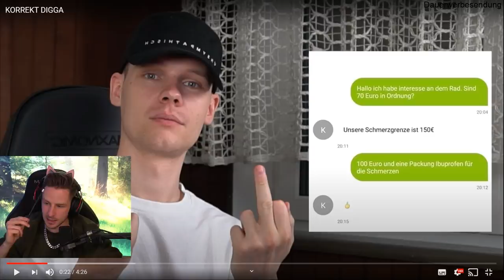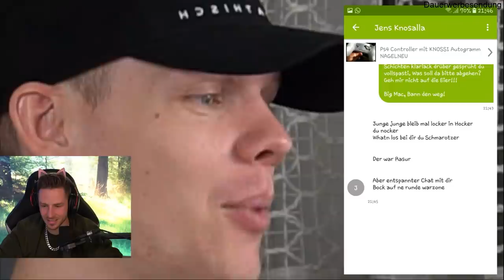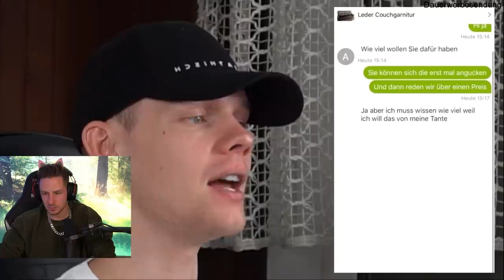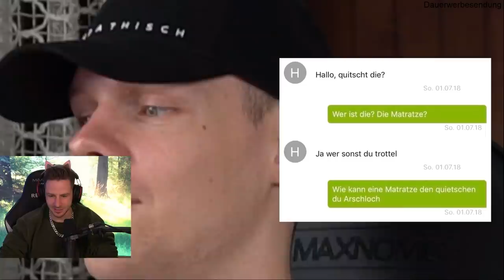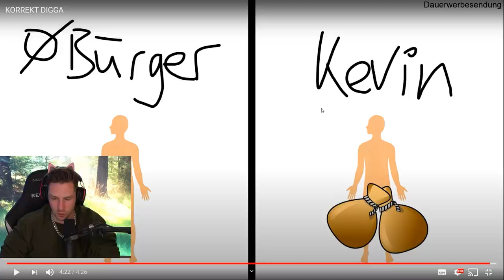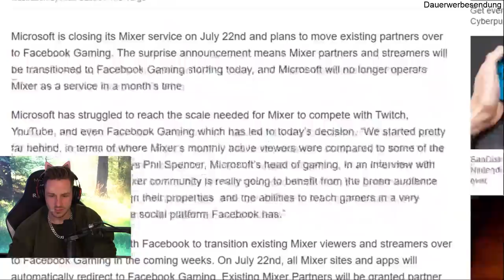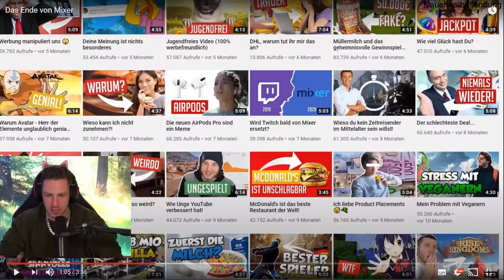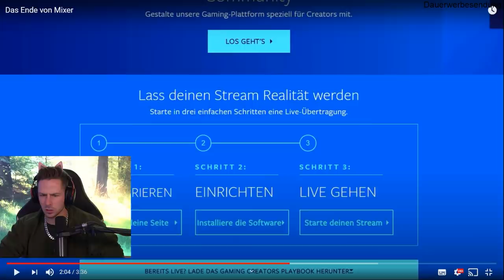Reaktion auf Das Ende von Mixer + Rewi`s MEINUNG dazu | Reaktion auf KORREKT DIGGA